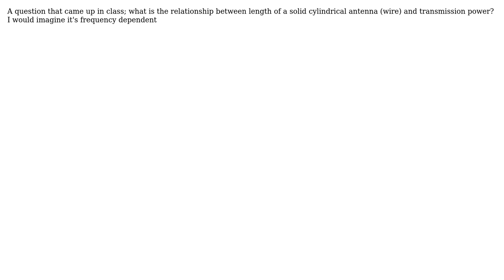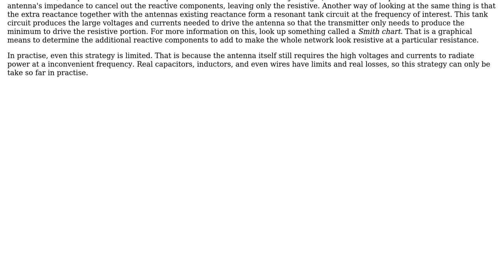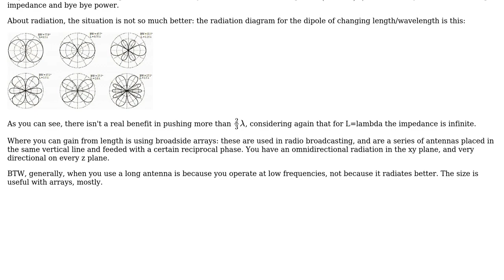Electronics: What is the ratio of antenna length to power? (2 Solutions!!)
Electronics: What is the ratio of antenna length to power?

With thanks & praise to God, and with thanks to the many people who have made this project possible! | Content (except music & images) licensed under CC BY-SA | Music | Images & others | With thanks to user Olin Lathrop user m.Alin user Joe Stavitsky user clabacchio and the Stack Exchange Network Trademarks are property of their respective owners. You are responsible for your own actions.